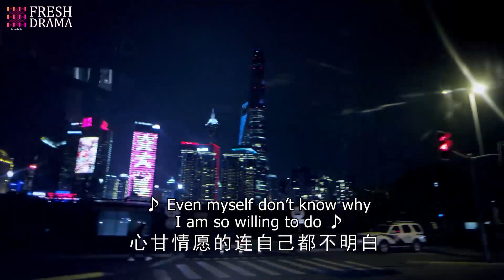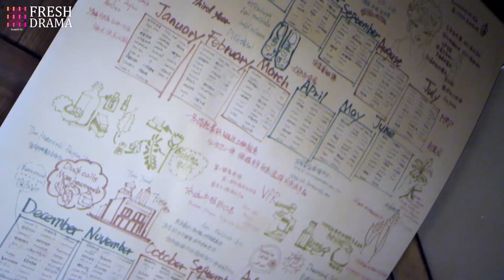【Multi-sub】Love Affair with Mr. Wrong EP17 | Ying Er, Fu Xinbo | CDrama Base